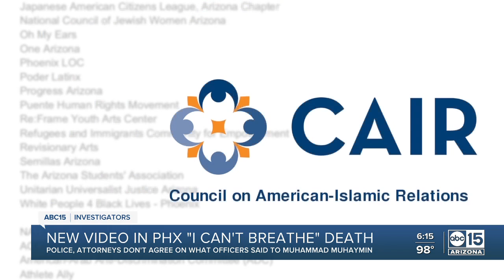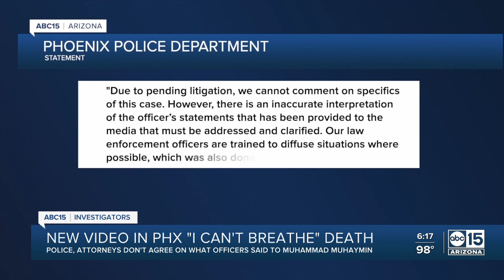Police, attorneys don't agree on what officers said during in-custody death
Police, attorneys don't agree on what officers said during the in-custody death of Muhammad Muhaymin.